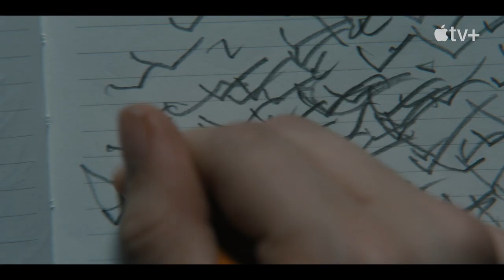Servant — Season 3 Official Trailer | Apple TV+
Be careful what you wish for. Servant Season 3 premieres on 21 January. Catch up on Seasons 1 & 2 now before the Turners return to Apple TV+

From M. Night Shyamalan, Servant follows a Philadelphia couple in mourning after an unspeakable tragedy creates a rift in their marriage and opens the door for a mysterious force to enter their home.

Apple TV+ is a streaming service with original stories from the most creative minds in TV and film.